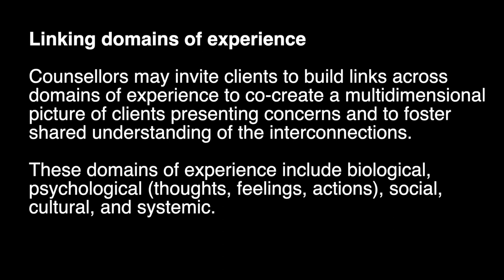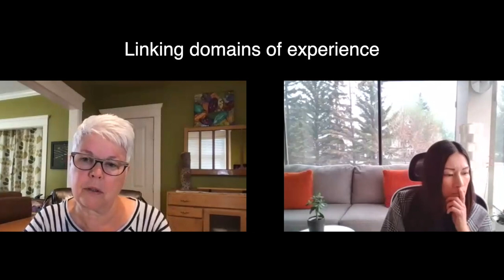Counselling Techniques: Linking Domains of Experience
Counsellors often explore different domains of experience with clients. To get a better sense of the overall picture, it is also important to connect client lived experience meaningfully across these various domains: biological; psychological (thoughts, feelings, actions); social; cultural; and systemic. Using the technique of linking domains of experience, it is possible to co-construct a holistic, multidimensional picture of client lived experiences; to thicken the description of client challenges; and to enhance shared understanding of the interconnections among domains. You can view descriptions and video demonstrations for the microskills used in this video and other techniques through my Counselling Microskills and Techniques playlist